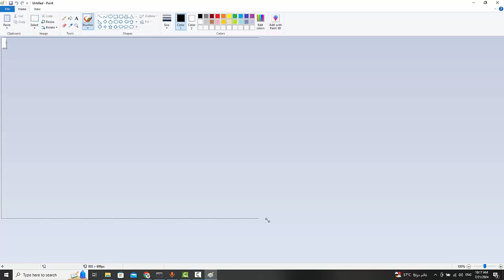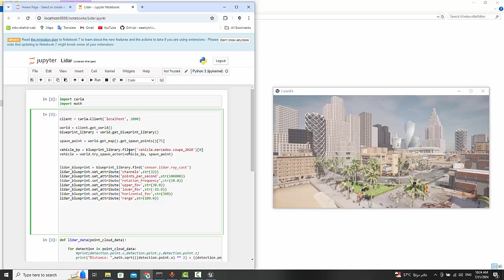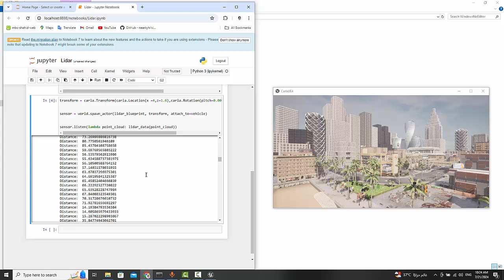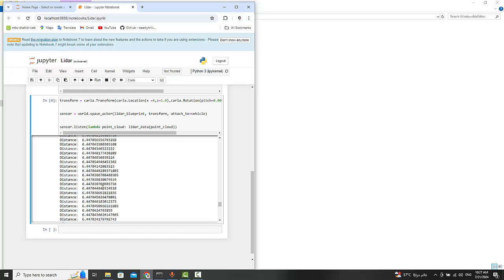10.Seeing Beyond : Activating Lidar and Measuring Distance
In this video, we dive into the world of LiDAR technology within the CARLA simulator, an essential tool for autonomous vehicle research and development. Join us as we explore how to activate LiDAR sensors on virtual vehicles, adjust sensor parameters for optimal performance, and effectively measure distances to objects in the simulated environment.

Throughout the video, we'll provide step-by-step instructions on setting up LiDAR sensors in CARLA, interpreting LiDAR data to understand the surrounding environment, and demonstrating practical applications such as obstacle detection and localization. Whether you're a beginner exploring autonomous driving technology or an experienced researcher looking to enhance your simulations, this video offers valuable insights and guidance.

Let's dive in and harness the power of LiDAR in the CARLA simulator together!